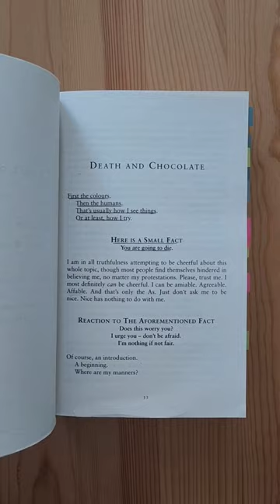convincing you to read this book, based on the first line (Pt. 5)